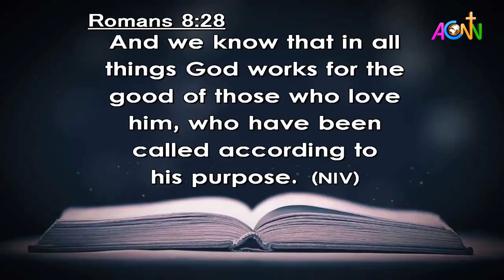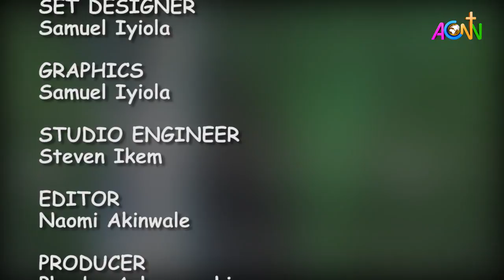DAILY FOUNTAIN DEVOTIONAL GUIDE FOR 30 AUGUST 2020 - THE VEN. BENEDICT SAMUEL OKWUNJO